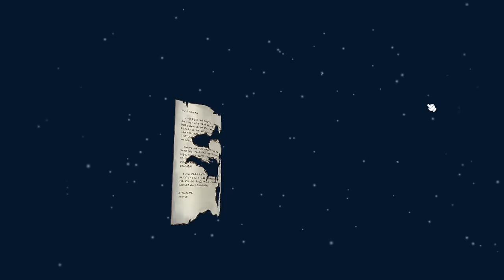Draw a Stickman Epic 2 - Superman's Purple Wings By Guide AZ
This is the quest to stop Superman - Chapter 3. Let's watch and join with us!
How to play Draw a Stickman: EPIC 2 - Adventure GamePlay
Video By GuideAZ

Chapter 3 - The Ink Mine

Imagination is the key, as you enter a magical storybook land full of mystery and wonder, unusual creatures and enigmatic puzzles! Create your own original stickman and then watch it come to life in DRAW A STICKMAN: EPIC 2! Challenge yourself to unlock every secret, collect every drawing and share your creativity with the world!

BRING YOUR DRAWINGS TO LIFE!
Unleash your creativity as you draw a Stickman from your own unique perspective, and then watch your animated Hero come to life before your eyes! Make every idea a reality by saving unlimited drawings in your Sketchbook, and sharing them with friends!

A NEW STORY
Embark on a perilous journey through time! Draw your Stickman and create a friend! But be warned….disaster falls upon your ally! It’s up to you to become the hero! Maneuver your
way through the magical world of EPIC 2 in a quest to save your partner!

YOUR DRAWINGS MATTER
Create and save unlimited drawings in your sketchbook! Use them throughout your adventure!

SHARE AND RECEIVE DRAWINGS WITH FRIENDS
With the new share feature, you can now send your creations to your friends! They will then be able to use your drawings in their own epic adventures!

FIGHT EPIC BATTLES
Face off against inked-out goblins, tongue-lashing frogs, fire-breathing dragons, and BIG bosses! You must use your own strategies to solve intriguing challenges and puzzles, while battling all new villains!

Jump in to this action-packed adventure that allows for endless creativity!

As you explore each colorful environment, choose from an assortment of drawing pencils and tools to help you successfully overcome every obstacle along the way.

New features and enhancements allow you to choose from a larger color palette, along with a variety of pencil sizes. With the new share feature, send your drawings to your friends! Unlock hidden Color Buddies, locate puzzle pieces, and enjoy new drawing pencils for Wires, Eggs, and Ice! This is an experience like no other, personalized by you!

DRAW A STICKMAN: EPIC 2 is the sequel you’ve been waiting for and is sure to offer hours of entertainment to avid gamers and creative minds alike!

Draw a Stickman : Epic 2 available in ios, android and steam. Have fun with our batman v superman stickman gameplay!